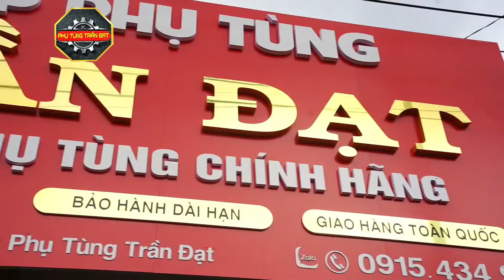LÊN SÓNG BỘ CĂM DREAM THÁI "CĂM MỠ GÀ - CHÂN VÀNG 7 MÀU" 😍giá sốc chỉ 220k/2 bánh ✅bao chuẩn XE VIP